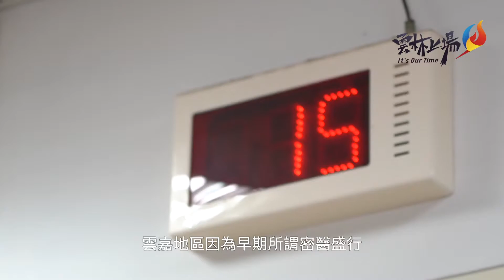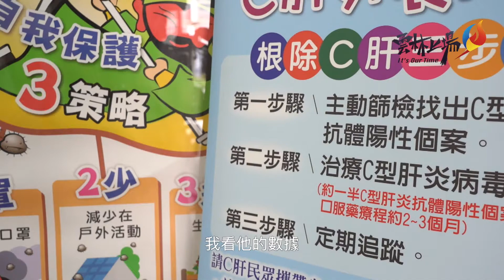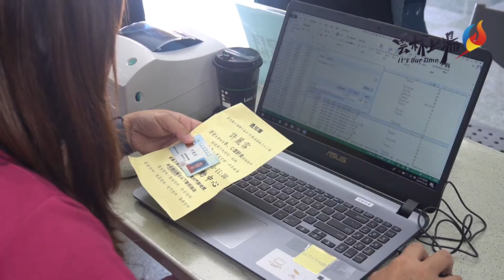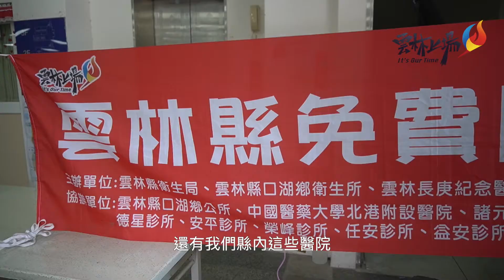2020雲林縣衛生局根除C肝5分鐘版CF(雲林縣政府雲林上場)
2020雲林縣衛生局根除C肝5分鐘版CF(雲林縣政府雲林上場)